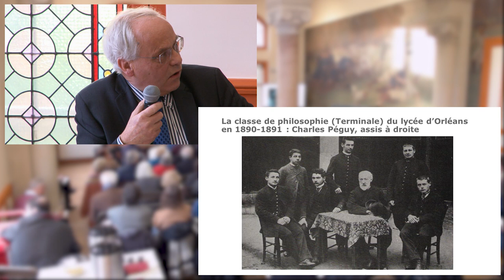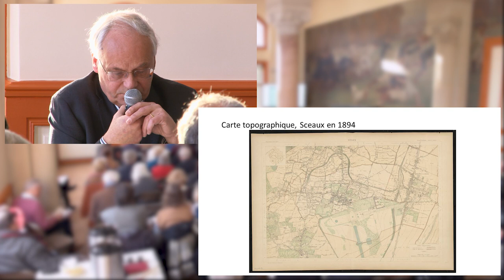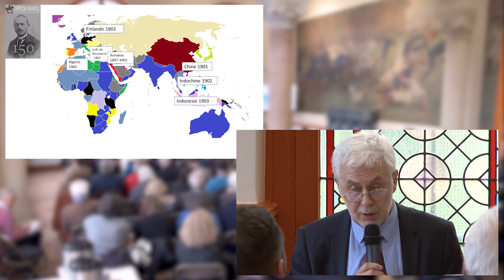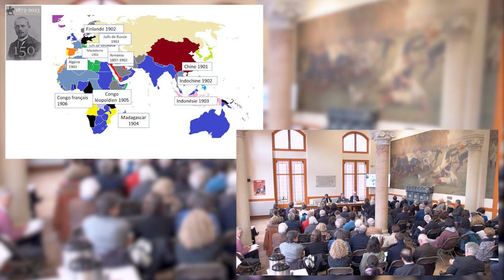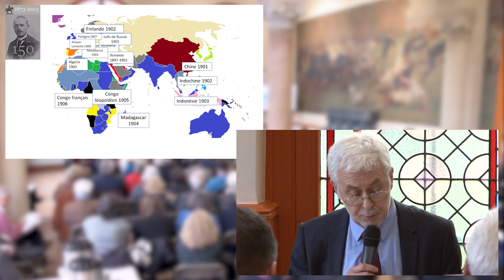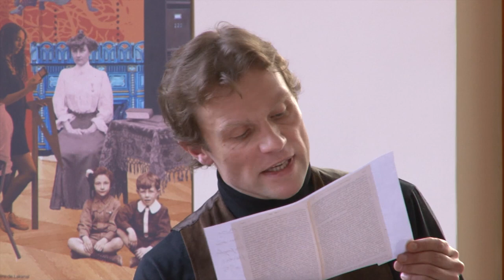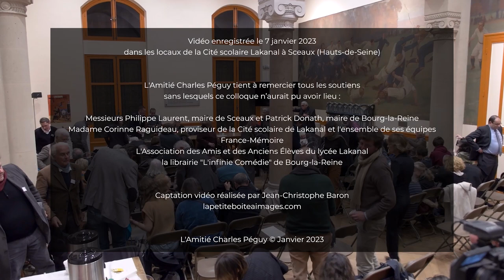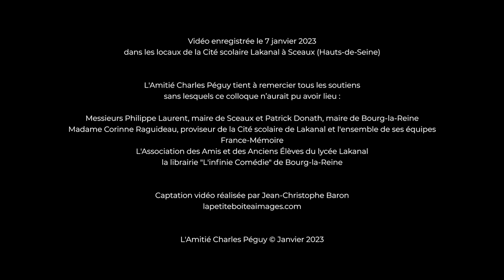Colloque "Péguy et la défense des peuples opprimés" du 07 janvier 2023.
Vidéo enregistrée dans la salle Emmanuel Le Roy Ladurie du lycée Lakanal de Sceaux (92) le samedi 7 janvier 2023.

Interventions :
00:00:00 Ouverture [Corinne Raguideau]
00:03:01 Ouverture [Philippe Laurent]
00:05:35 Ouverture [Patrick Donath]
00:07:40 Ouverture [Eric Thiers]
00:14:23 Mot de bienvenue [Jean-Pierre Aujoulet]
00:30:10 Introduction à la matinée [Eric Thiers, Dominique Ancelet-Netter]
00:32:36 Le lycée Lakanal au temps de Péguy [Christian Bardot]
01:24:01 Péguy et la défense des peuples opprimés - Introduction [Nicolas Jachiet]
01:45:10 Péguy et le mouvement arménophile (Claire Mouradian) [Nicolas Jachiet]
02:00:50 Lecture de textes de Péguy [Régis Bocquet]
02:31:31 Introduction à l'après-midi [Eric Thiers, Jennifer Kilgore-Caradec]
02:32:21 Le Congo français : Félicien Challaye et la mission Brazza [Catherine Coquery-Vidrovitch]
03:04:06 Discussion
03:11:35 Les peuples soumis dans les empires européens [Yves Bruley]
03:30:47 Discussion
03:38:26 Péguy - adresse aux juifs [Salomon Malka]
04:00:01 Discussion
04:10:13 La politique des droits de l’Homme et la vocation de la France [Patrick Charlot]
04:40:41 Discussion
04:48:51 Lecture de textes de Péguy [Régis Bocquet]
05:19:21 Conclusion [Eric Thiers]

Références des textes lus :
1) Session du matin :
- "À propos des affaires d'Orient" : Revue socialiste, 15 mars 1897, O.P.C. Pl. vol. I (*), p. 18 à 22 (Arménie) ;
- "Service militaire" : Revue blanche, 01 février 1899, O.P.C. Pl. vol. I, extraits p. 189 à 190 (Péguy internationaliste, affaire Dreyfus, position sur ce que doit être l'armée) ;
- "Encore de la grippe" : CQ I-6, 20 mars 1900, O.P.C. Pl. vol. I, extraits p. 432 à 433 (Le monde est malade, des peuples sont opprimés, on ne vient pas à leur secours, on en opprime d'autres) ;
- "Pour moi" : CQ II-5, 28 janvier 1901, O.P.C. Pl. vol. I, extraits p. 690 à 691 (Les peuples pervers : personne ne défend les peuples opprimés. Propos tirés d'un texte relatif aux différends internes à la Sté Nouvelle de Librairie et d'Édition et à diverses accusations contre Péguy) ;
- "Souscriptions extraordinaires" : CQ V-12, 15 mars 1904, O.P.C. Pl. vol. I, extraits p. 1353 à 1355, puis p. 1359 à 1360 (critique du Combisme, ceux qui se font les ambassadeurs des peuples opprimés essaient d'en tirer un avantage en politique française).
2) Session de l'après-midi :
- "Souscriptions extraordinaires" : CQ V-12, 15 mars 1904 O.P.C. Pl. vol. I, extraits p. 1361 à 1363 (Combisme suite ; parallèle entre les différentes libertés) ;
- "Par ce demi-clair matin" :  novembre 1905 (posthume),  O.P.C. Pl. vol. II, extraits p. 120 à 121 (lâcheté devant l'Allemagne : on ne peut pas défendre les peuples opprimés) ;
- "Le Congo français" : avant-propos CQ VII-12, 25 février 1906 ;
- "Victor-Marie, comte Hugo" : CQ XII-1, 23 octobre 1910, O.P.C. Pl. vol. III, extraits p. 334 à 335, p. 337 à 339 (gloire coloniale, défense de l'Occident, utilité de la guerre) ;
- "L''Argent suite" : CQ XIV-9, 27 avril 1913, O.P.C. Pl. vol. III, extraits p. 921 à 922 (rappel des cahiers consacrés à la défense des peuples opprimés, et nécessité de se préoccuper de l'Alsace-Lorraine au milieu de règlements de comptes divers) ;
- "Note conjointe sur M. Descartes et la philosophie cartésienne", juillet 1914 (posthume) : O.P.C. Pl. vol. III, extraits p. 1341 à 1342 (dans un texte rédigé sur les guerres, les empires, la France et l'Allemagne).

(*) Charles Péguy, Œuvres en prose complètes, « Bibliothèque de la Pléiade », Gallimard, Paris, 1987 (vol. I), 1988 (vol. II) et 1992 (vol. III).

Bienvenue sur cette chaîne dédiée à Charles Péguy, écrivain français (1873 – 1914). Poète et penseur engagé dans son époque, il est un des auteurs majeurs du XXème siècle. Pourtant, son héritage intellectuel est aujourd’hui souvent méconnu. Le but de cette chaîne, créée par l’Amitié Charles Péguy, est de faire (re)découvrir cet écrivain, et de prouver qu’il n’appartient pas au passé, en diffusant des documents vidéos ou audios. Vous pourrez ainsi retrouver les séances des "Cafés Péguy", nos colloques et autres interventions.
Le contenu de la chaîne s'enrichira au fur et à mesure d'évènements passés et futurs.